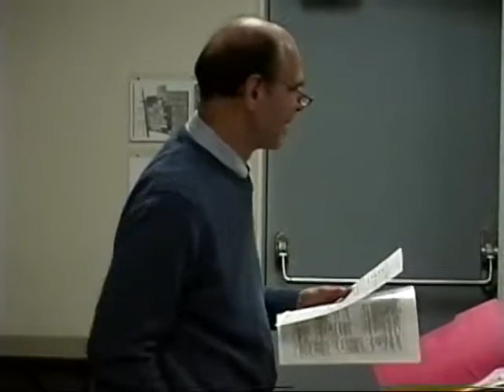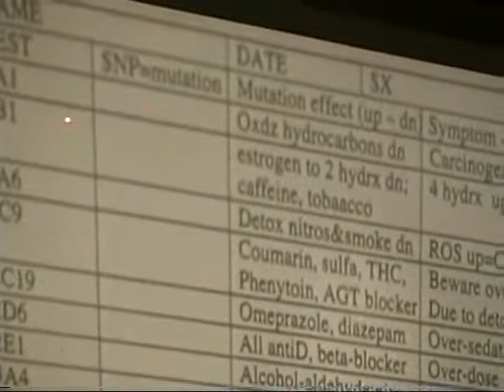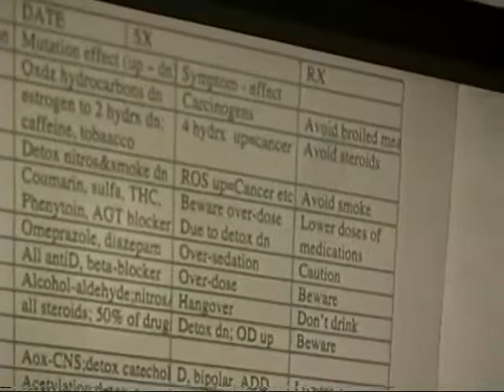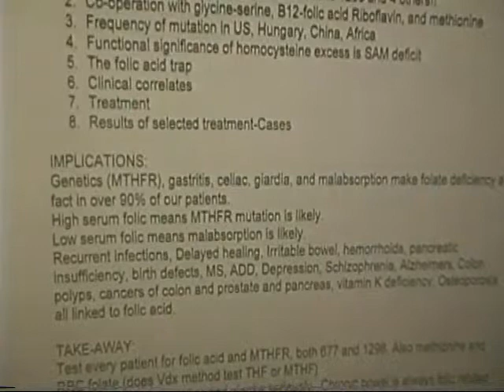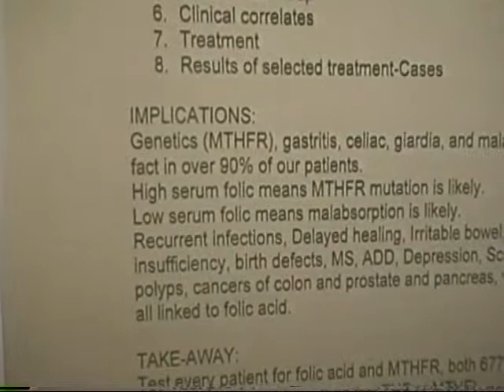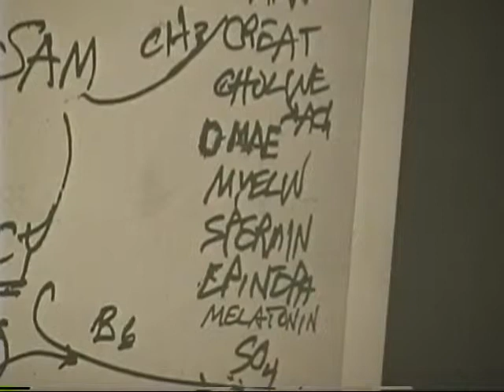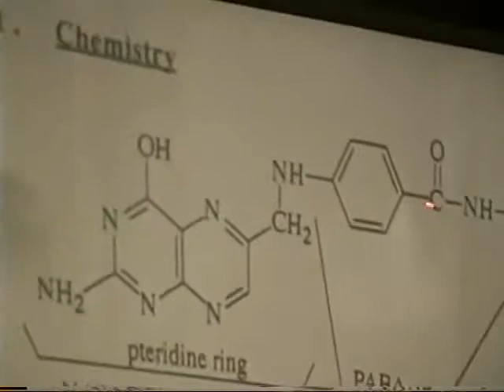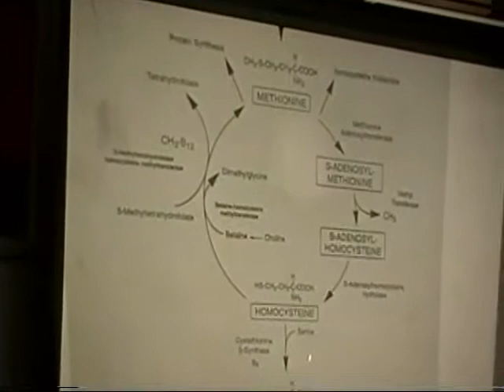(2004-01) Richard Kunin - Vitamin Mutations Epidemic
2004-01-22 Richard Kunin  Vitamin mutations epidemic